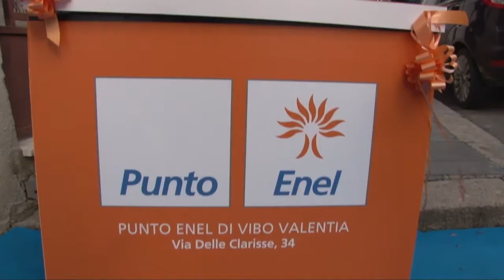Inaugurazione Nuovo Punto Enel - Vibo